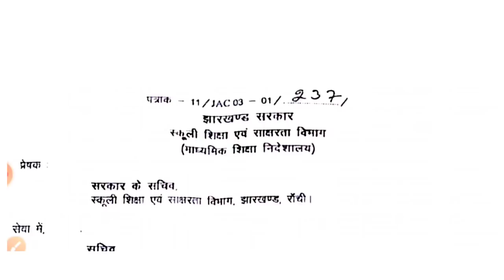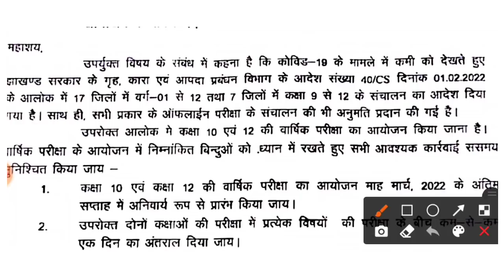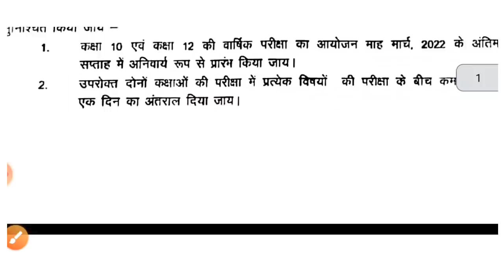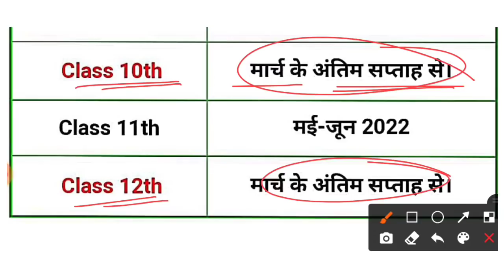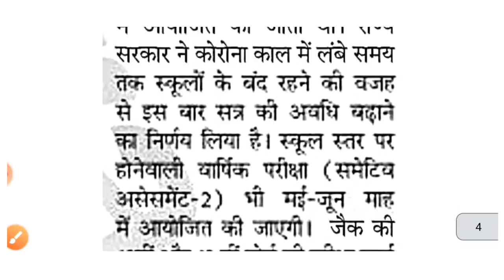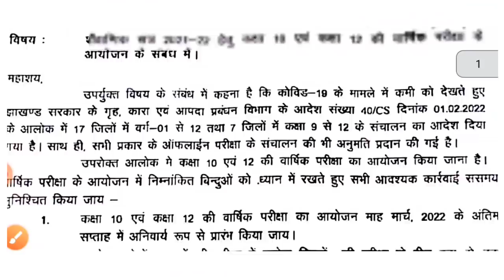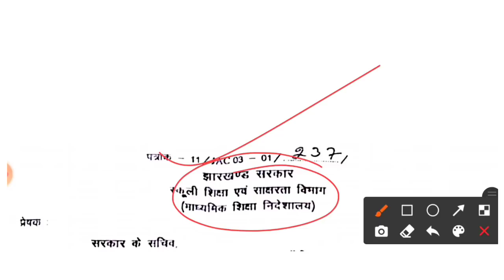Jac Board Notice जारी | देखिए कब होगा 8,9,11 और 10,12 की परीक्षा | Jac Board Exam 2022 News Today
2022 Class 11 Art's Model Set Solution

2022 Class 12 Art's Model Set Solution

School kab se khulega
school kab tak khulega
jharkhand School kab se khulega
jharkhand school kab tak khulega
jac School kab se khulega
jac school kab tak khulega
jac board School kab se khulega
jac board school kab tak khulega
College kab se khulega
College kab tak khulega
jharkhand College kab se khulega
jharkhand College kab tak khulega
jac College kab se khulega
jac College kab tak khulega
jac board College kab se khulega
jac board College kab tak khulega
Jac New Exam Date 2022
Exam Date 2022 Jac
Exam Date 2022 Jac Board
jharkhand board first exam date 2022
jac board exam 2022 ka naya syllabusu
jharkhand board exam form 2022

♦️ खुल गया स्कूल कॉलेज,17 जिलों के सभी स्कूल खुलेंगे,अधिसूचना जल्द | Jac Board Exam 2022 News Today

♦️ जैक बोर्ड-4 बड़े अपडेट | स्कूल खुलेंगे,परीक्षा तिथि, रूटीन,सिलेबस | Jac Board Exam 2022 News Today

♦️ मेरा भी परीक्षा ले लो सरकार | 8वीं,9वीं,10वीं,11वीं,12वीं | Jac Board Exam 2022 News Today

♦️ जैक बोर्ड 2022-5 बड़े अपडेट | Jac Board Exam Date | Jac Board Exam 2022 News Today

♦️ New Notice | Date Extend | Jac Board Exam 2022 News Today | jac board school opening news

♦️ शिक्षा मंत्री Live, बोर्ड परीक्षा मार्च में ऑफलाइन होगी-सुत्र | Jac Board Exam 2022 News Today

♦️ जैक बोर्ड-5 बड़े अपडेट | मॉडल पेपर,परीक्षा तिथि, रूटीन,सिलेबस | Jac Board Exam 2022 News Today